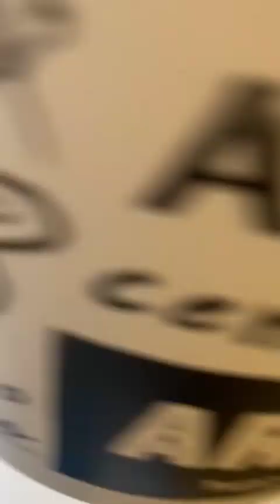Receita de Arroz e feijão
Quem não gosta de Arroz e feijão, né verdade ? Aqui nossa receita rápida e fácil de fazer.